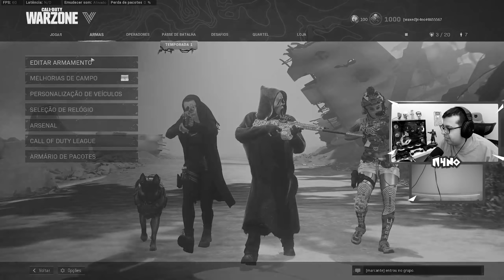ESSE LOADOUT DA STEN ESTÁ *DESTRUINDO* EM REBITH ISLAND!!! 🔥 [26 KILLS] COD WARZONE PACIFIC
Essa classe da Sten é meta no COD Warzone Pacific em Rebirth Island. Testei e matei muitooo!

Use  esse loadout da Sten no Call of Duty Warzone Pacific, se quiser destruir os lobbys de Rebirth. Essa é uma das classes meta do Warzone, aproveite, e depois me conte o que achou, dessa, que na minha opnião é a melhor classe da Sten.

PARA TE AJUDAR! 🔽

Call of Duty: Warzone é um jogo eletrônico free-to-play do gênero battle royale desenvolvido pela Infinity Ward e Raven Software e publicado pela Activision. Lançado em 10 de março de 2020.